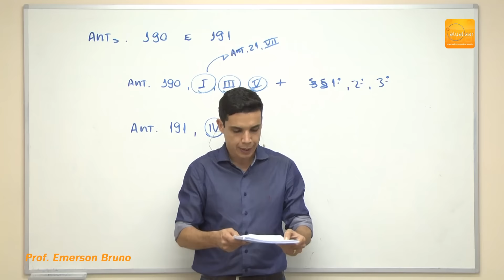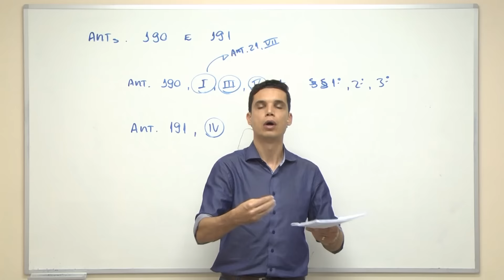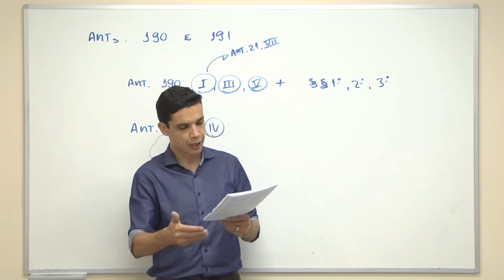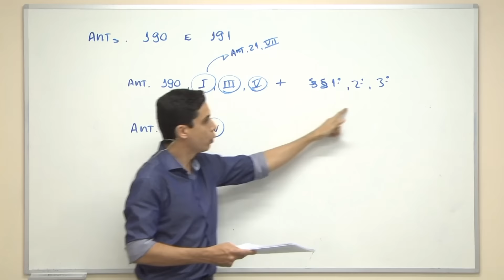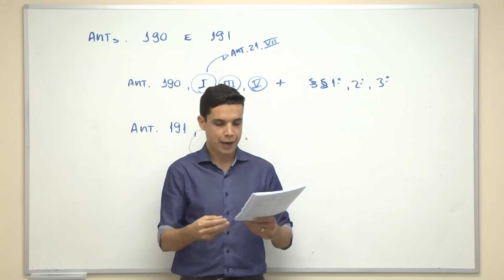TRT MG (3ª Região) - Art. 190 e 191 (Regimento Interno)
Aula sobre o arts. 190 e 191 do Regimento Interno do TRT da 3ª Região (MG). Neste vídeo o Prof. Emerson Bruno continua as aulas sobre a execução contra a fazenda pública.

Acesse a Playlist com todas as aulas de Regimento Interno do TRT da 3ª Região (MG)